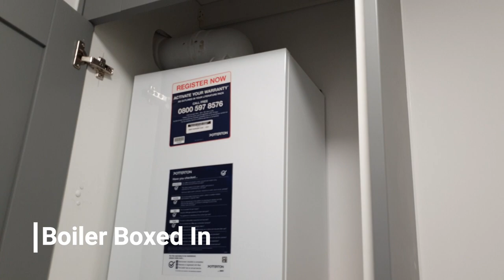Our New Home Tour | Miller Homes 'The Grant' | mumma.murray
Here it is! The long awaited new home tour!
We have moved into a brand new Miller Home - The Grant and we are in love! I have added notes with regards to where things are from and what upgrades we got.

Any questions at all, please ask!